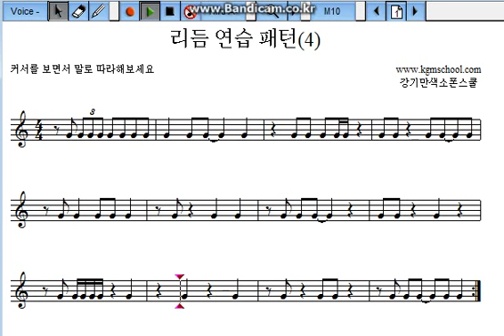색소폰랜드 교육스쿨 - Saxophone Play 4일 [강기만의 365일 색소폰 Study]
Global Saxophone Community "Saxophone LAND"